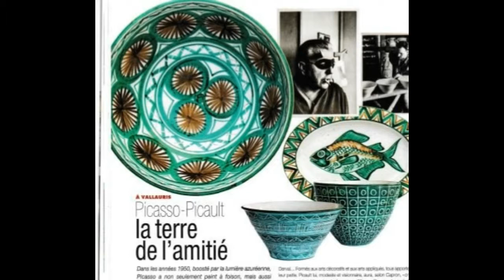The pottery of Robert Picault, handcrafted alongside Pablo Picasso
Pablo Picasso worked with a close friend Robert Picault in the idyllic coastal town of Vallauris from 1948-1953.
During this time there was a revival of decorative pottery with numerous key creators - the Massier family, Roger Capron, Robert Picault and of course Picasso who, inspired by the turquoise of the Mediterranean created beautiful ceramic pieces.
Chez Pluie Provence sources original pottery by Massier and Robert Picault, delivering to clients worldwide.

Image & footage credit: Vallauris Golfe-Juan, Sylvie Vautier, Picasso/Picault, Picault/Picasso - A Magic Moment in Vallauris 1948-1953 ina.fr, Cote Sud, Pinterest, Unknown